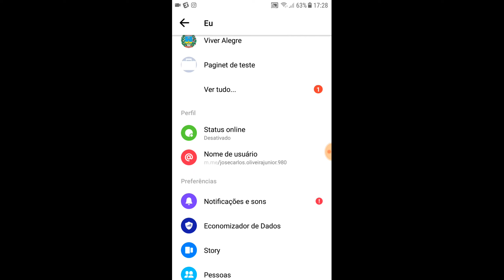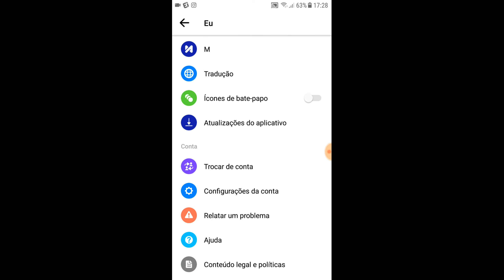Encontrar as Configurações do Messenger (ATUALIZADO)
O aplicativo Messenger atualizou e muitas pessoas não estão sabendo para onde foi as configurações. Esse vídeo mostro essa mudança e onde encontrar essas configurações. Veja também como desativar os ícones de bate-papo, para evitar que as notificações atrapalhem quando você estiver utilizando o celular.

* Editor de Vídeos do Canal: Kdenlive / Blender/ Shotcut/ Lightworks
* Captura de Tela: OBS Studio
* Editor de Áudio: Audacity
* Arte e imagens: Inkscape / Gimp
* Introdução 2017: José Carlos Junior
* Música de Introdução: Eyes On You /Network 415 (Biblioteca do Youtube)
* Imagens e vídeos utilizados: Pixabay
* Outras Imagens e Vídeos: José Carlos Junior
*Microfone: Condensador Samson CO1u Pro
* Internet: Digital Net